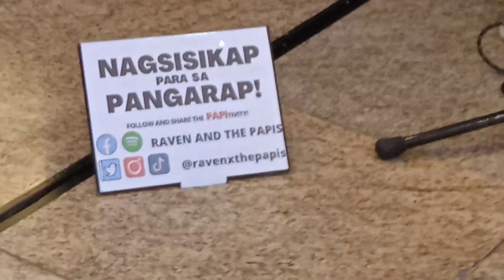Beatles - I Will (cover by Dr. Jones featuring Raven A.)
I WILL popularized by the Beatles* (from their 1968 double album "The Beatles" a.k.a. the "White Album") – as performed by "street performer" / guitarist-vocalist Raven Acedera of the group called Raven & The Papis – rendering songs for the ongoing Yabang Pinoy: 23rd Global Pinoy Bazaar – recorded on a Redmi 9C android phone at Palm Drive Activity Center, Glorietta 2, Ayala Center, Makati City, Metro Manila, Philippines on Thursday, 5 October 2023

Videographer: Jonathan Ang aka Dr. Jones

*TRIVIA:

The Beatles were an English rock band formed in Liverpool in 1960. The group, whose best-known line-up comprised John Lennon, Paul McCartney, George Harrison, and Ringo Starr, are regarded as the most influential band of all time. They were integral to the development of 1960s counterculture and popular music's recognition as an art form. Rooted in skiffle, beat and 1950s rock and roll, their sound incorporated elements of classical music and traditional pop in innovative ways; the band later explored music styles ranging from ballads and Indian music to psychedelia and hard rock. As pioneers in recording, songwriting and artistic presentation, the Beatles revolutionised many aspects of the music industry and were often publicised as leaders of the era's youth and sociocultural movements.

THE BEATLES, also known colloquially as the White Album, is the ninth studio album and the only double album by the Beatles, released on 22 November 1968. Featuring a plain white sleeve, the cover contains no graphics or text other than the band's name embossed. This was intended as a direct contrast to the vivid cover artwork of the band's previous LP Sgt. Pepper's Lonely Hearts Club Band. The Beatles is recognised for its fragmentary style and diverse range of genres, including folk, British blues, ska, music hall, and the avant-garde. It has since been viewed by some critics as a postmodern work, as well as among the greatest albums of all time.

Notes from the YABANG PINOY Facebook Admin/Moderator (as copy-pasted / for information dissemination / for posterity):

Support Filipino local products this Christmas season! 🎄

The 23rd Global Pinoy Bazaar is now officially open! Come visit us at the Palm Drive Activity Center, Glorietta 2, Makati City. We’re here from Thursday (5th Oct) until Sunday (8th Oct), from 10am to 10pm.

Let's support local and mark your calendar for a weekend of retail therapy. See you!